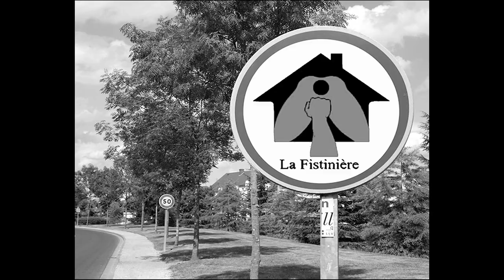DAVY - BATMAN à la Fistinière. PART 1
Batman et Robin sont bien fatigué. La Fistinière fait des prix cassés, qu'à cela ne tienne en route pour la Fistinière.